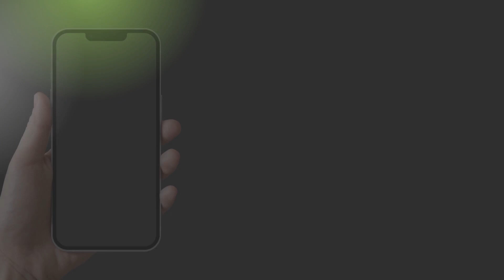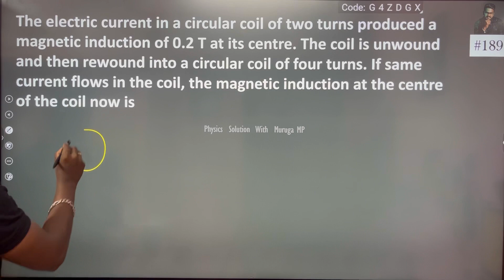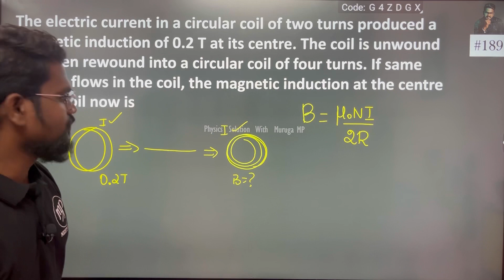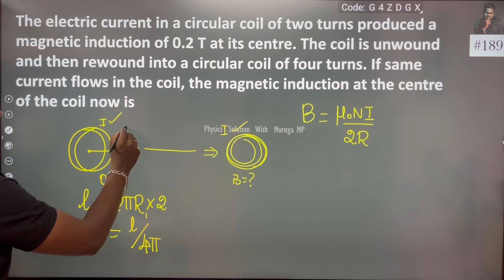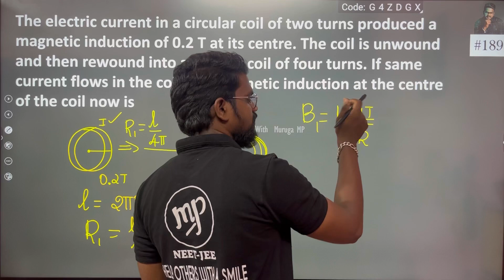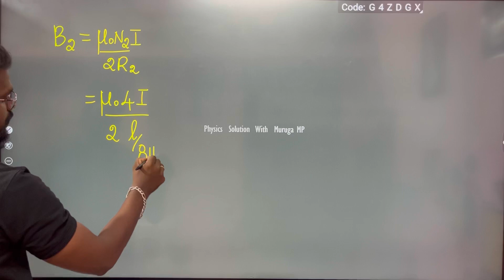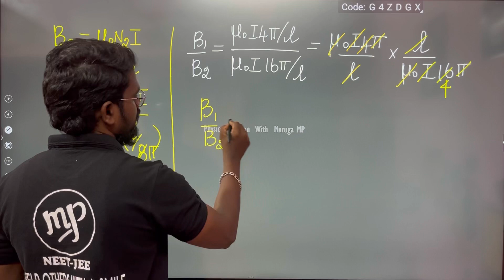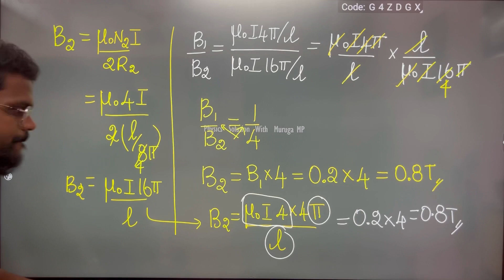The electric current in a circular coil of two turns produced a magnetic induction of 0.2 T at its